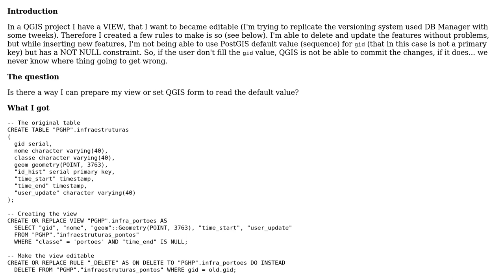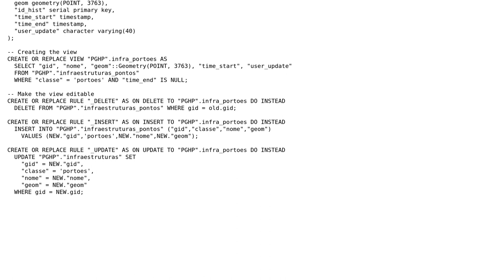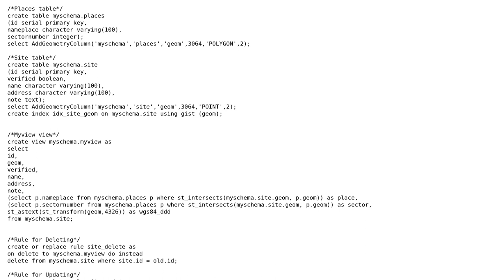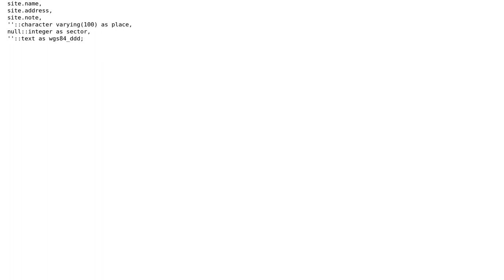GIS: Setting PostGIS default sequential value in a QGIS "editable" view (2 Solutions!!)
GIS: Setting PostGIS default sequential value in a QGIS "editable" view

With thanks & praise to God, and with thanks to the many people who have made this project possible! | Content (except music & images) licensed under CC BY-SA | Music | Images & others | With thanks to user user156679 user Matthias Kuhn user falcesimo user Alexandre Neto and the Stack Exchange Network Trademarks are property of their respective owners. You are responsible for your own actions.